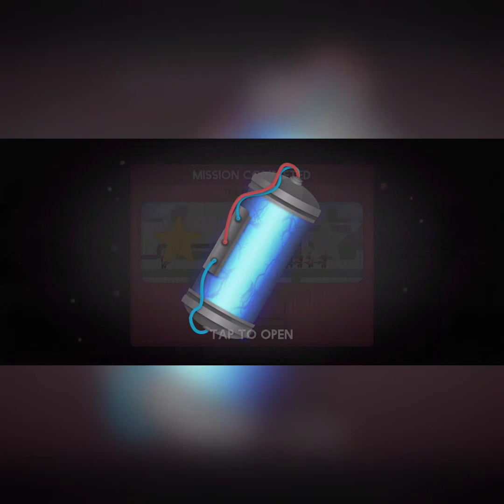Hustle Up ! One, Two / Clone Armies #2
The Squad sizes are getting Bigger!